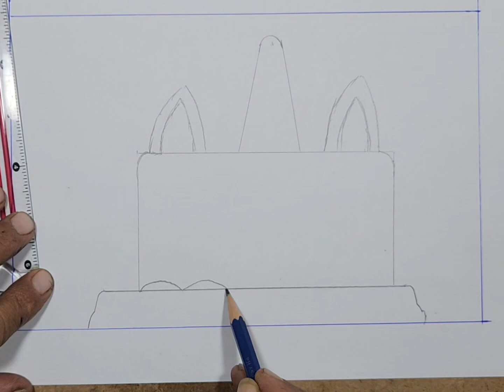How To Draw A Cute Cake For kids step by step